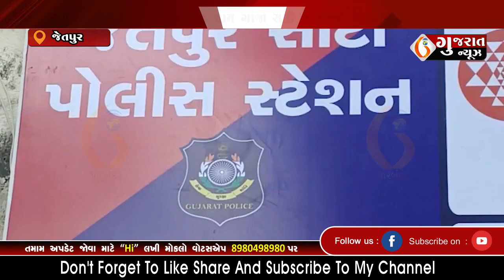JETPUR જેતપુરમાં ૧ કિલો ૯૦૦ ગ્રામ ગાંજા સાથે બે શખ્સો ઝડપાયા 29-12-2022